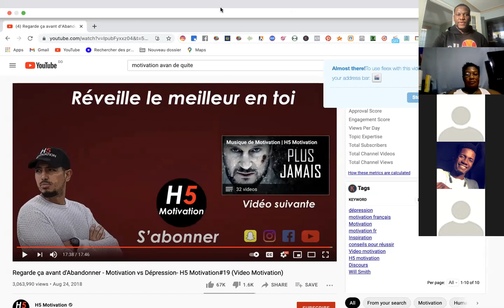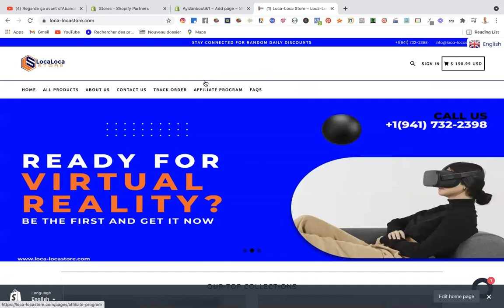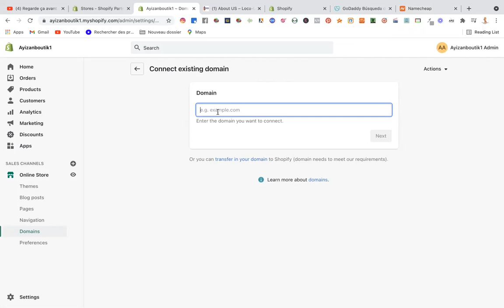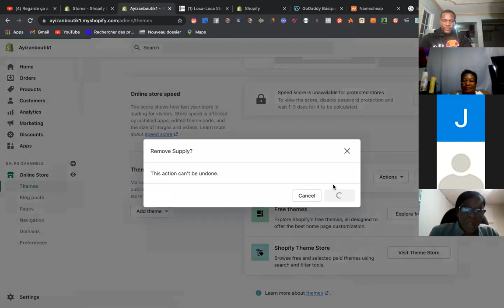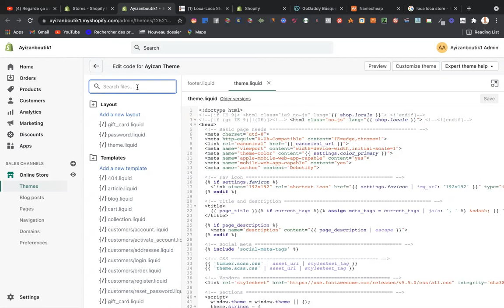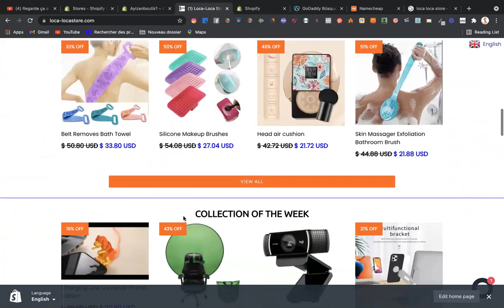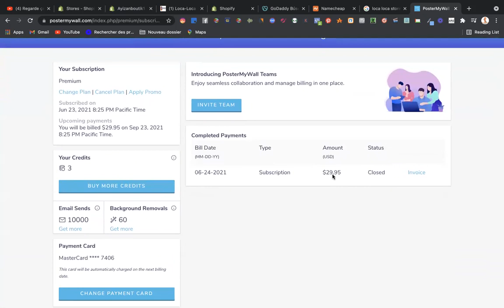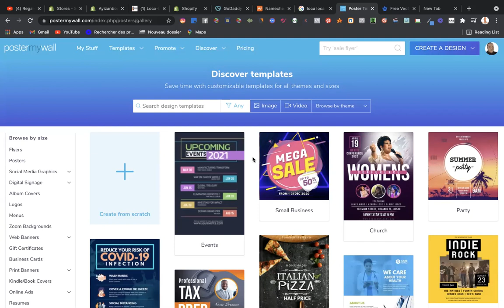15 Jou Klas- Jou 2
Sa se video 2em jou klas nan formation nou te fe 15 juillet 2021 an .
Nan video sa nou pale komanw kapab desing yon store profesyonelman.